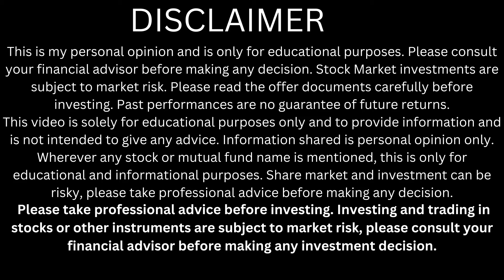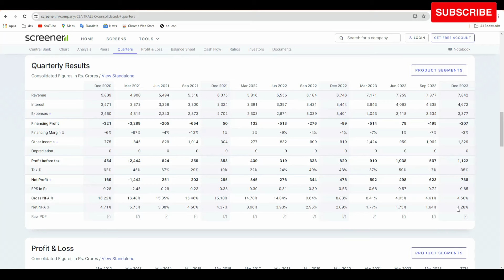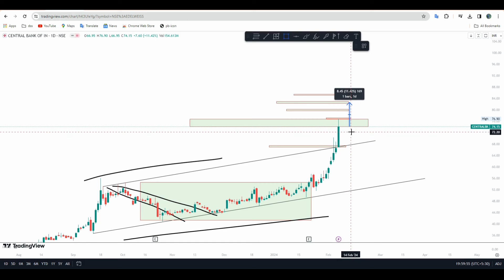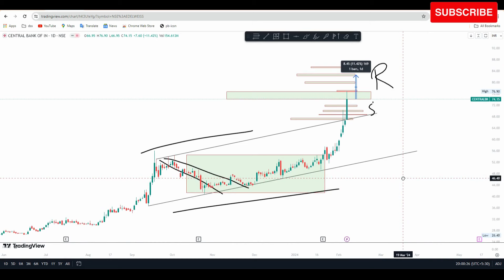central bank share latest news | central bank of india share price target | central bank analysis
central bank of india share review
central bank of india share target
central bank of india share today